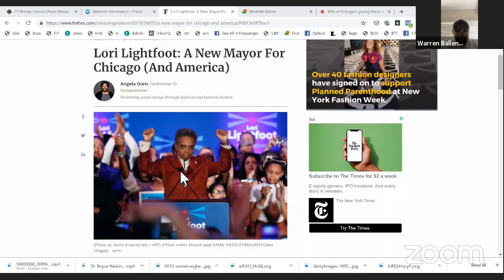45% of black men in Chicago are jobless and uneducated - here's why - Warren Ballentine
About 45% of black men in Chicago age 20-24 were neither working nor in school in 2017, the analysis found. Nearly 20% of Latino men in that age group were out of work and not in school.

Taking into account women, 37% of Chicago’s young black adults don’t have a job and aren’t attending school, according to the analysis.

Their white counterparts, meanwhile, have fared much better due to steep advantages such as longstanding family wealth, investment in their communities and not fighting racism, the report said. In Chicago, only 5.7% of white young adults age 20-24 are out of school and out of work.

Those young men are far worse off than all men their age around the country, where about 24% aren’t working or studying.